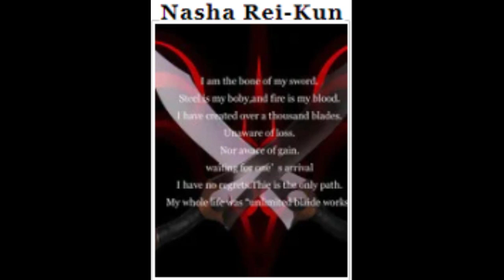Naruto X JJK: Un Giro Feliz [Capitulo 6]